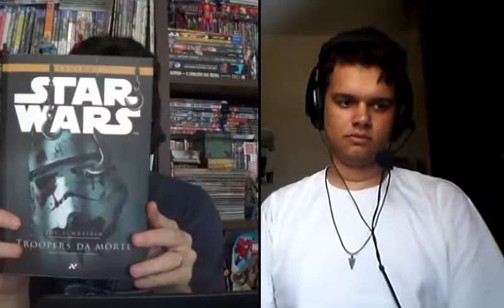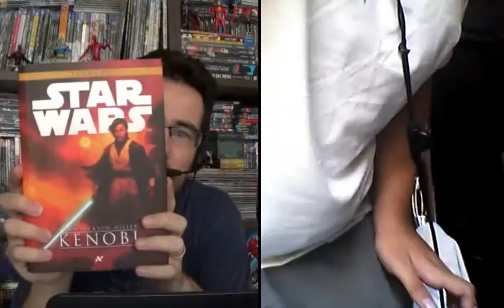Chapéu do Presto e Fattos 21 - livros de Star Wars legends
Bem-vindos ao primeiro Crossover entre Chapéu do Presto e Fattos 21, e estamos aqui para falar sobre os livros do universo expandido de Star Wars.

Como a maioria das pessoas já sabe, a franquia Guerra nas Estrelas é uma das mais lucrativas do cinema e fora dele. Criado por George Lucas, a série teve seu primeiro filme lançado em 1977, se tornou um fenômeno mundial, e logo os outros dois filmes da saga também foram exibidos no cinema assinando de vez seu sucesso.

Mas o que tornou esses filmes tão importantes? Como eles se mantiveram vivos e seu público se renovando depois de tantos anos?

Nestes dois vídeos falaremos sobre o universo expandido de Star Wars focando, no canal Chapéu do Presto, nos livros do universo que ficou conhecido como Legends; em seguida assistam o Fattos 21 onde apresentaremos alguns livros que são considerados parte da cronologia atual.

Tapioca Mecânica